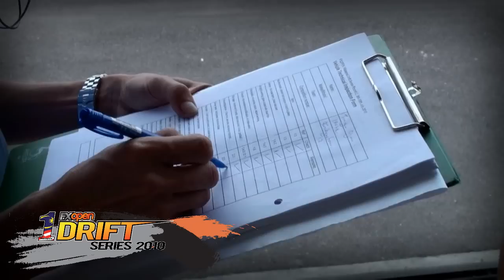FXOpen 1Malaysia Drift Series 2010 Round 2 : Wanna Make History